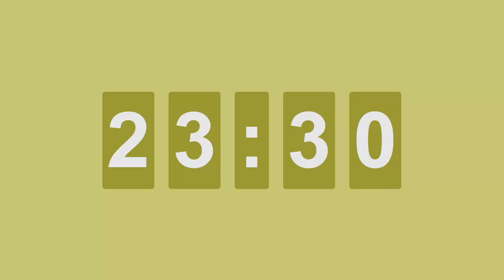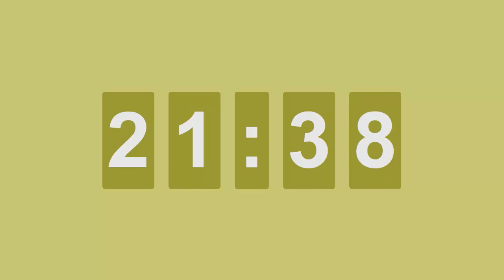25 Minutes Timer with Relaxing Music and Alarm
Welcome to 25 minutes of pure relaxation! This video features a soothing 25-minute timer accompanied by calming, peaceful music that will help you unwind and de-stress. Whether you need a short break from work, want to meditate, or simply enjoy a moment of tranquility, this timer is perfect for you.

The gentle background music has been carefully selected to create a serene ambiance, making it ideal for various activities, such as yoga, meditation, reading, or even a power nap. As the timer counts down, you can fully immerse yourself in the calming sounds and prepare to be gently alerted when your 25 minutes of relaxation come to an end.

Thank you for choosing our channel for your relaxation needs, and we hope you enjoy your 25-minute journey to tranquility.